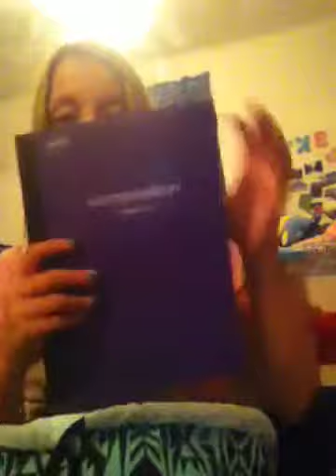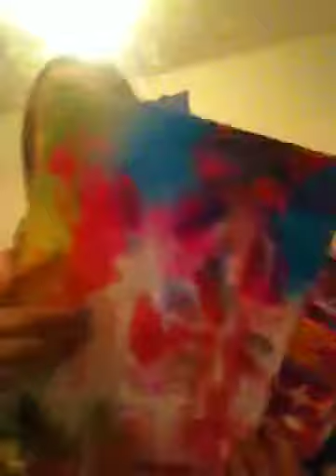whats in my backpack